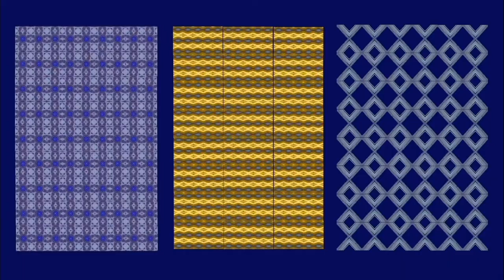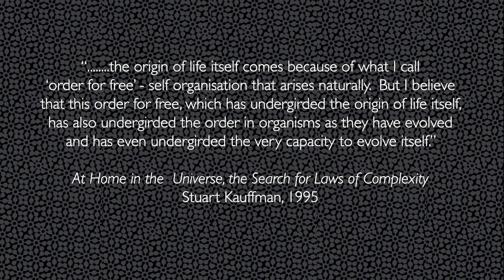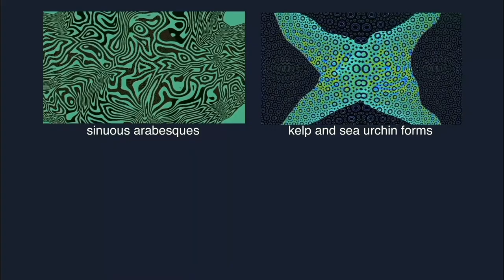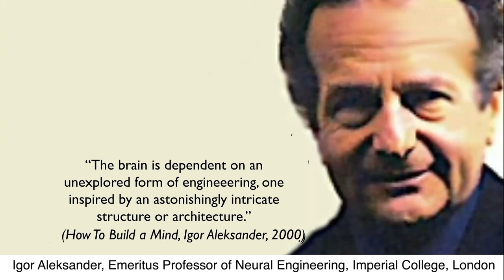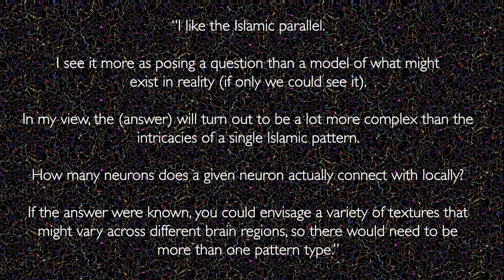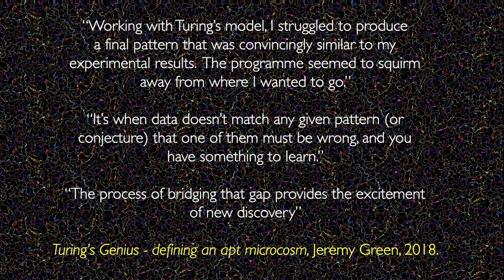Patterns of Existence: Discovering Order through Visual Music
Patterns are a means to an end, the starting point for gaining understanding and formulating action. I describe how patterns have impinged on my life as a patternist with reference to two pieces of Visual Music,’Turingalila’ and ‘Brainwaves’. It's an approach that knows no barriers; scientists and artists alike share the same patternist route in uncovering emergent order  - order that according to Stuart Kauffman, “underlies much of the order seen in organisms today” (eg. the human brain).  Jeremy Green, as a research scientist and biological mathematician, compares his own working method to that of an artist wrestling with the constraints of a medium, whatever it might be, as a creative act that brings out novelty and insight.  As he says, “if data doesn't match any given conjecture  (or pattern), then one of them must be wrong and you have something to learn”.  In my own experience I’ve found that the creative processes of art and science are similar to the point of being virtually synonymous.  New media artists think and create like scientists, scientists think and create like new media artists and the digital tools of discovery and expression that they each use are one and the same.  My own patterns which link the tensions of music with the complexities of natural systems are not in themselves the answer;  more, they are starting point for gaining understanding and formulating action.

Terry Trickett